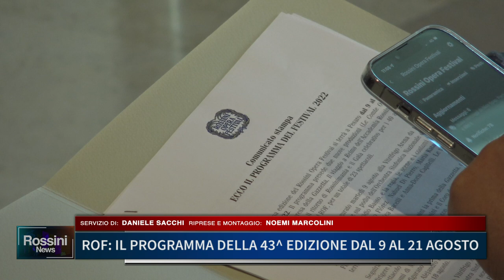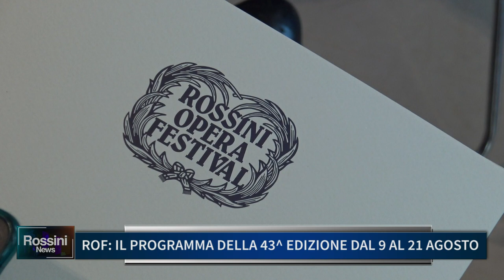ROF, IL PROGRAMMA DELLA 43° EDIZIONE DAL 9 AL 21 AGOSTO